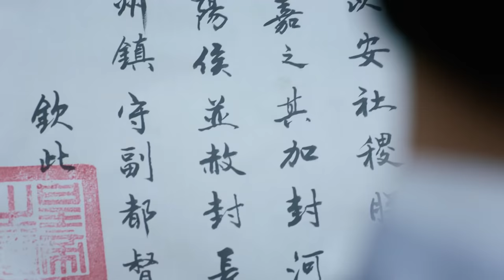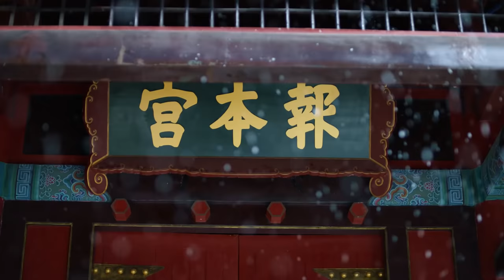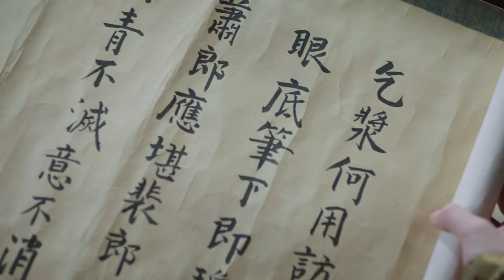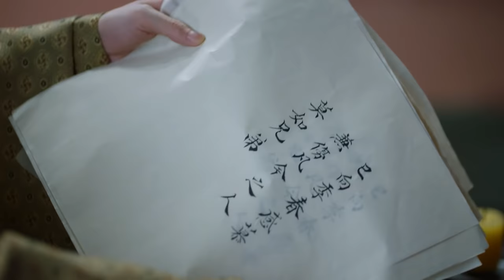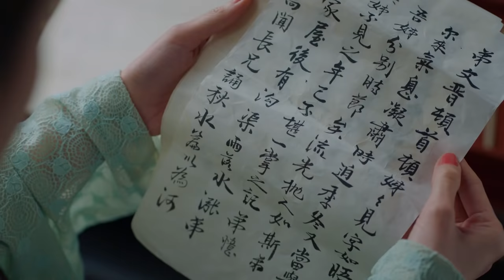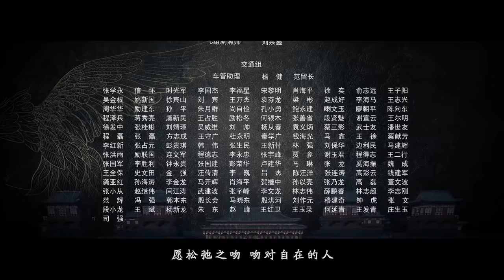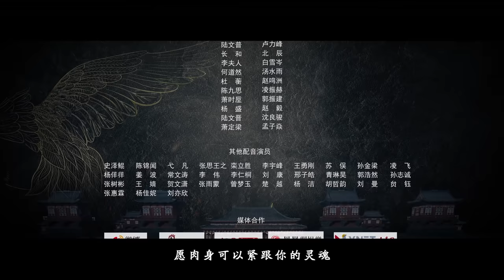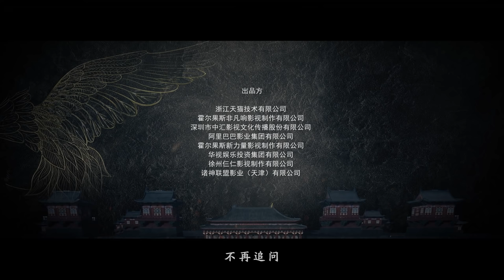《鹤唳华亭·别云间/Royal Nirvana》第2集-高能番外篇｜罗晋 李一桐 黄志忠 张志坚 苗圃 金瀚 郑业成 王劲松 EP2【捷成华视偶像剧场】